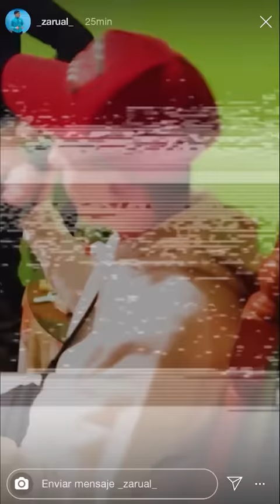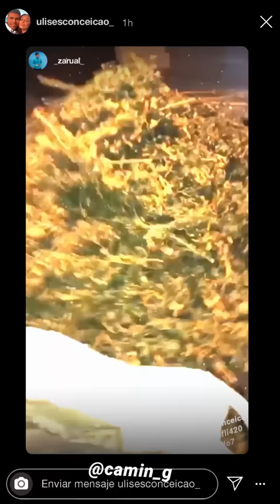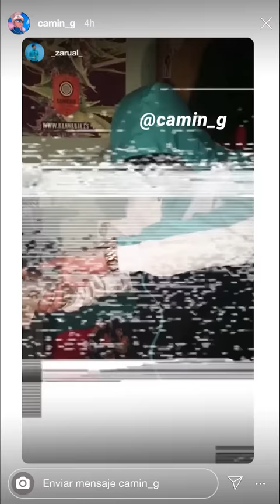Camin - Superación 💊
Camin - Superación 💊 (Prod. Voidphase)
Una canción conceptual basada en una historia de superación
Una producción de Apolo 360
Escúchala ya en todas las plataformas digitales
Música, grabación, mezcla y máster por: @voidphase_
Letra y composición por: @camin_g
Edición de vídeo: @jorgejaen9
Apolo 360 Music ©️ 2020